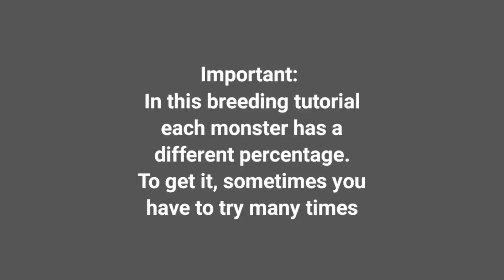How to breed Metaselach in Monster Legends